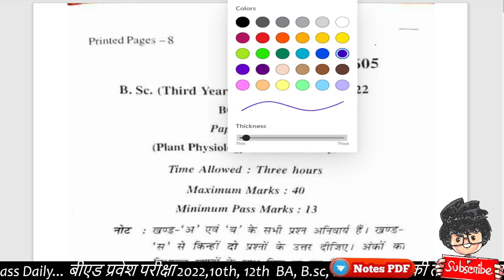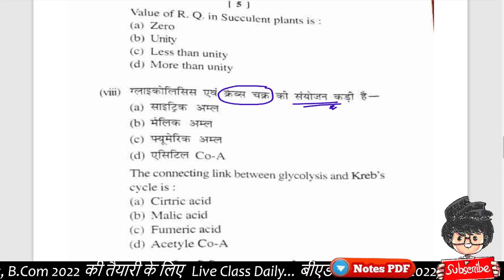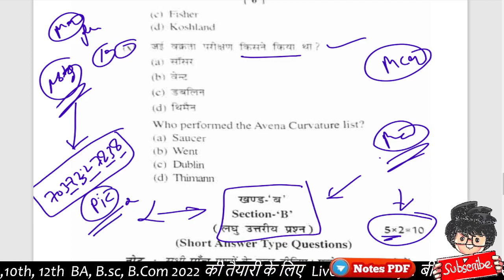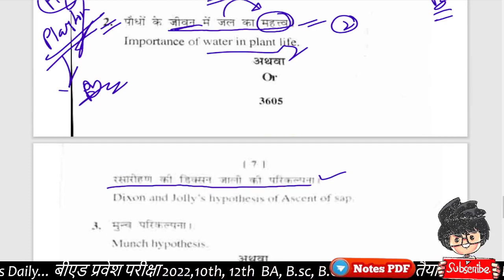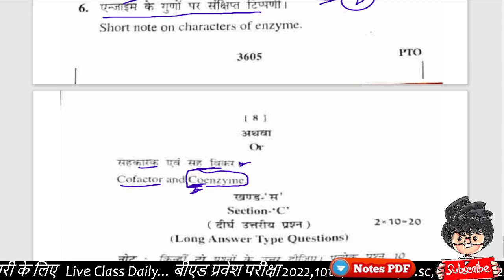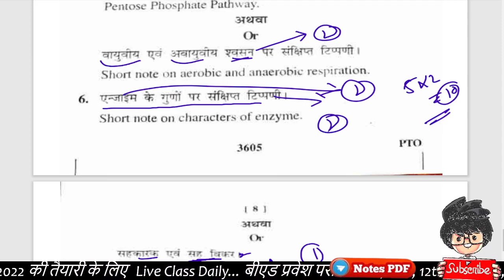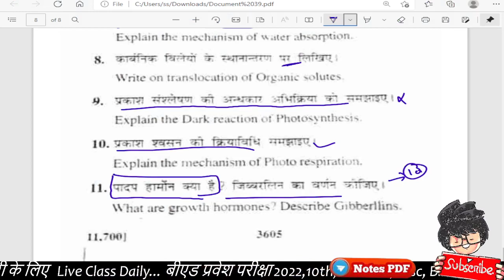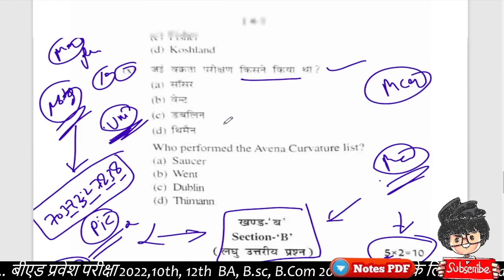BSc third year botany first paper 2022/ रीवा यूनिवर्सिटी मध्य प्रदेश, Riwa University Madhya Pradesh